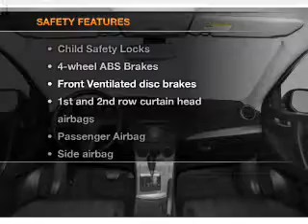2010 Mazda MAZDA3 - Colmar PA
Year: 2010
Make: Mazda
Model: MAZDA3
Trim: s Grand Touring
Engine: 2.5 liter inline 4 cylinder 16 valve
Transmission: 5-Speed Automatic
Color: Crystal White Pearl Mica
Mileage: 3628
Address:
165-181 Bethlehem Pike